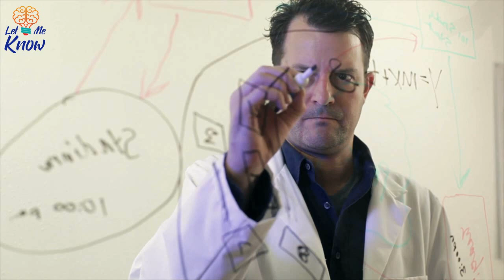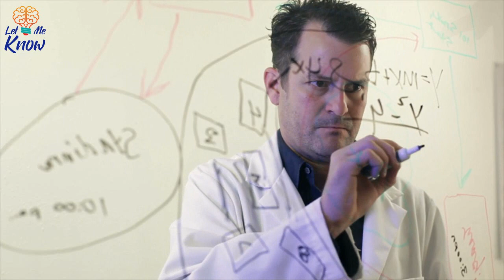In 2019 Gaurav Khanna Claimed That Some Black Holes Could Be Gateways For Hyperspace Travel